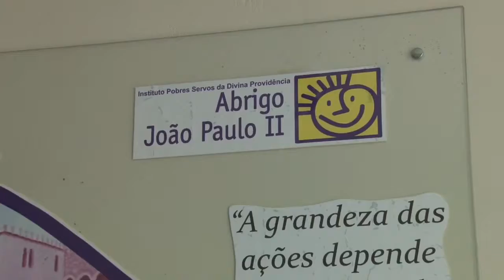Lares para crianças carentes sofrem com a diminuição das doações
Reportagem sobre as dificuldades enfrentadas por alguns Lares que abrigam crianças carentes de conseguirem doações nesse último ano.
Reportagem e produção: Gabriel Bandeira